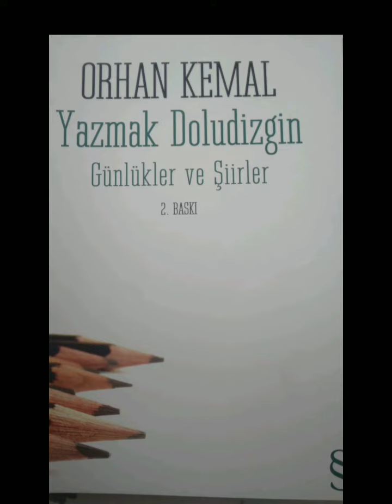AYŞEM -MUKAYESE Orhan Kemal